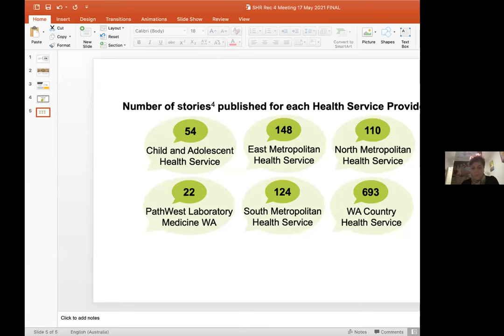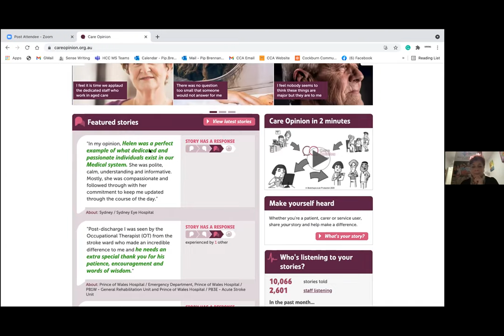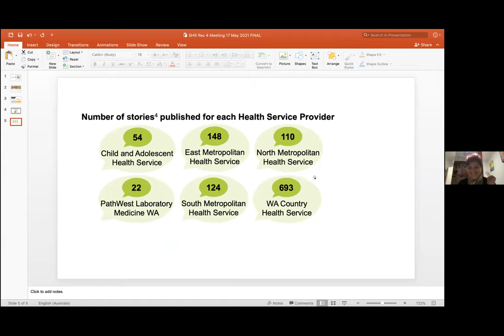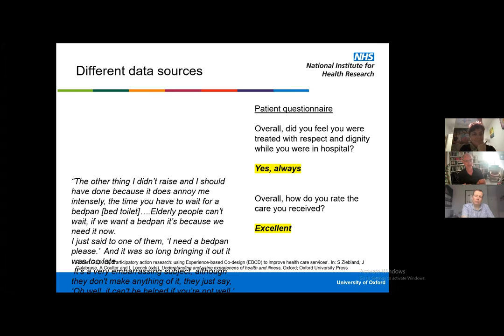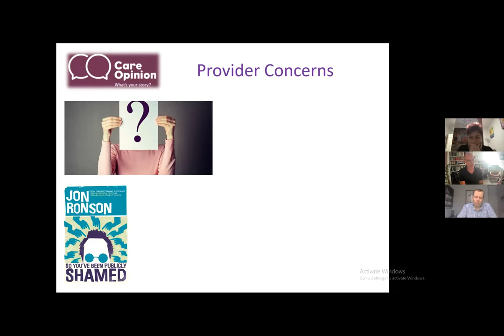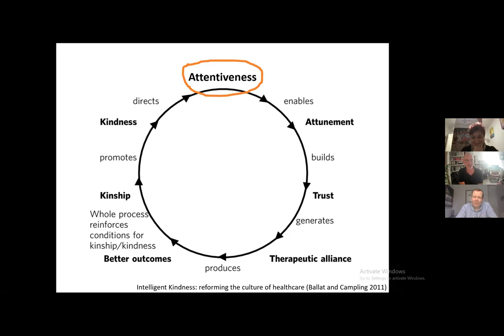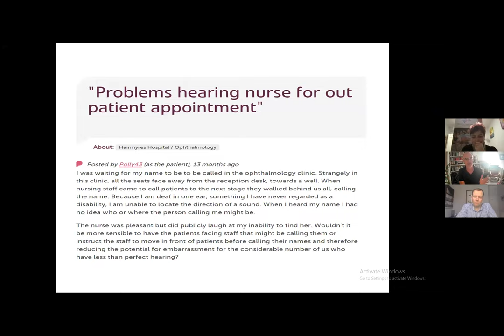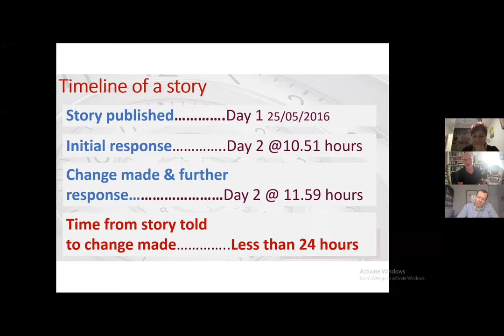Implementing Care Opinion in health and social care sectors - lessons from Scotland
Prof Jason Leitch and Shaun Maher from NHS Scotland are the guests on this session moderated by Health Consumers Council WA's Pip Brennan. This one hour Q&A session describes the Care Opinion tool - a moderated, online platform for people to provide feedback on services. Developed by a non profit in the UK, it was imported to Australia in 2012, and mandated for use in West Australian public hospitals in 2017. This session shares lessons from Scotland about how they implemented it across their health and social care sector. Prof Leitch has noted Care Opinion is the most important thing the Scottish Government has done for patient-centred care in the last 10 years.